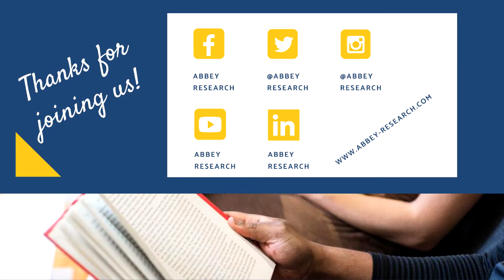Between the World and Me by Ta-Nehisi Coates || Abbey Research Reads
Dr. Erin reviews Between the World and Me by Ta-Nehisi Coates, a reframing of the history, treatment, and experiences of Black people in America, through the beautiful, lyrical prose of a letter from a man to his son.